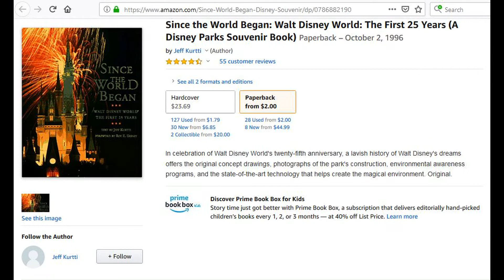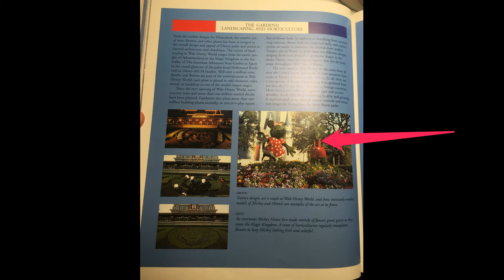Since the World Began - Walt Disney World The First 25 Years - Book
"Look Suspenders on Mickey Mouse but yet he never wore them Hmmmmm"